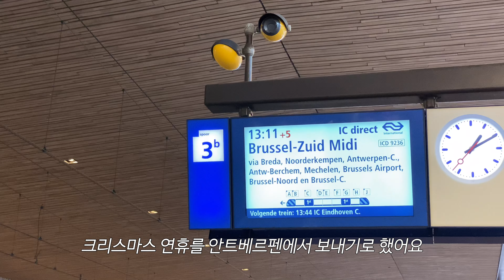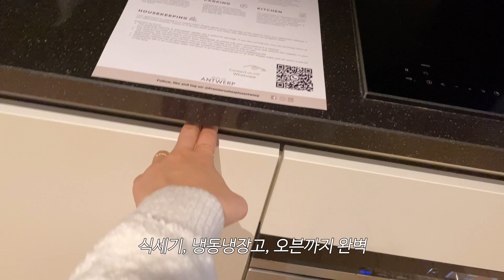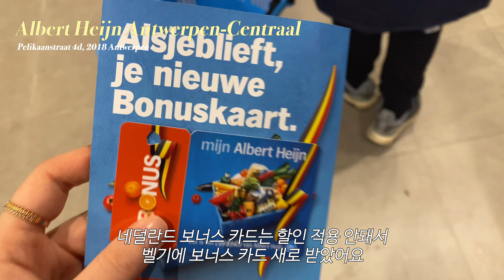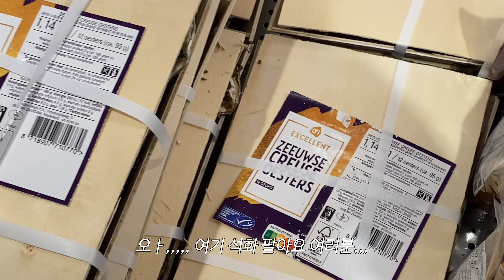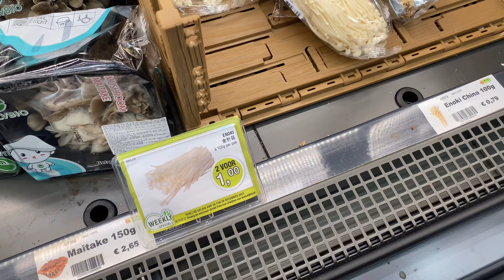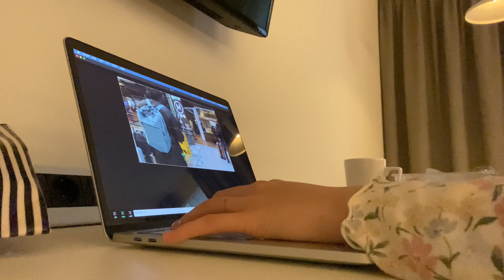🇧🇪 안트베르펜, 벨기에 여행 vlog | 크리스마스 연휴 안트베르펜에서 보내기 with 크리스마스 마켓 🎄🎅🏼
2023 안트베르펜 크리스마스 마켓 여행

(블로그에 정보 기록 해두었어요)

• Music
Free Music for Videos 👉 Music by Amir Kenyi - Santa, It’s Me Again